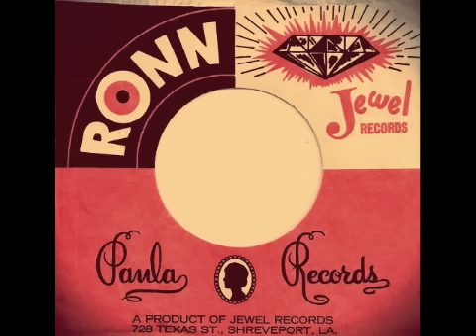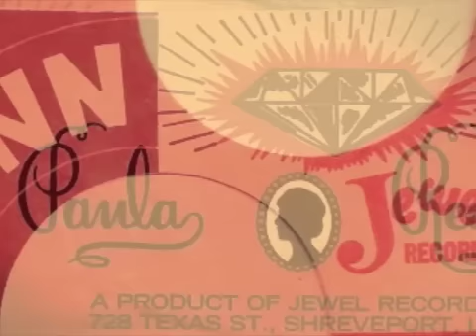DORI GRAYSON - Never Let Go - MURCO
60s R&B SOUL